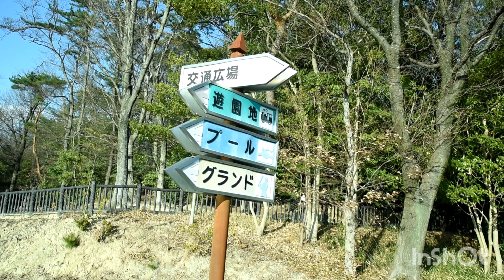【一華総観】【愛知県岡崎市】【実験的動画】南公園 遊園地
愛知県岡崎市
南公園 遊園地

［使用機材］
SONY RX100Ⅲ
Nikon D750